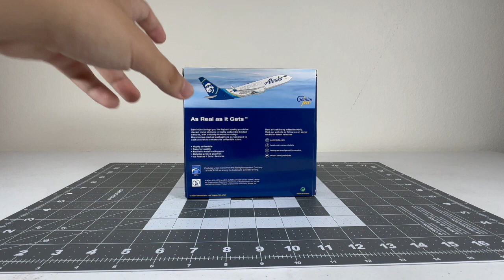Alaska Air Cargo Boeing 737-700BDSF| GeminiJets vs NG Models| Model Comparison #4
Welcome back to another video! Today we have another Model Plane Comparison Video for you guys! I'm super excited to film another Model Comparison Video, today I will be comparing 2 Alaska 737-700BDSFs from 2 popular model plane manufacturers, GeminiJets and NG Models.

Just like what I did for my previous comparisons, I go over each differences and similarities on each model plane and see which manufacturers does a better job on. I will also be including additional detail from landing gear, antennas, and a while lot more.

I hope you guys are excited for today's video! Let me know which manufacturers did this model plane better!